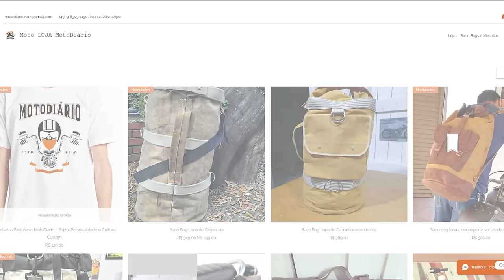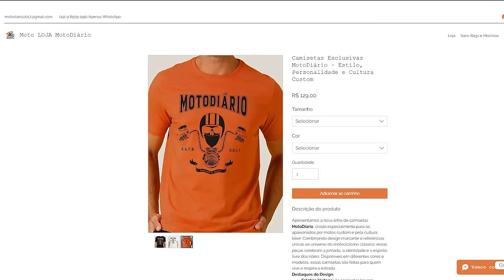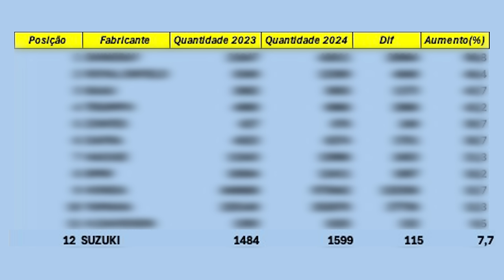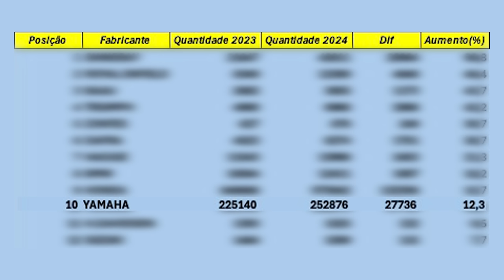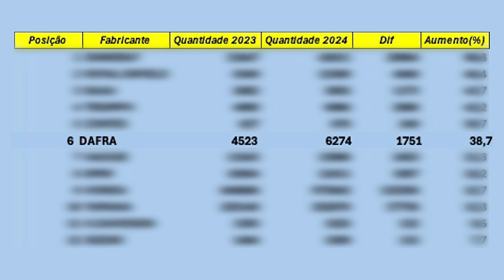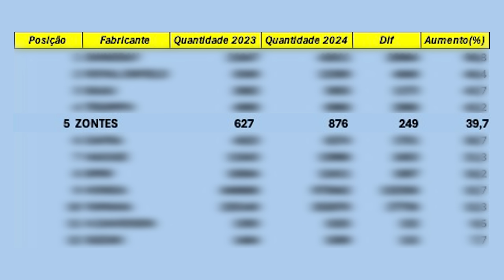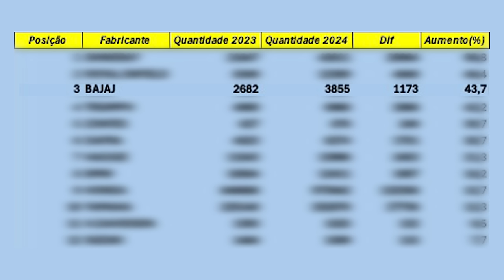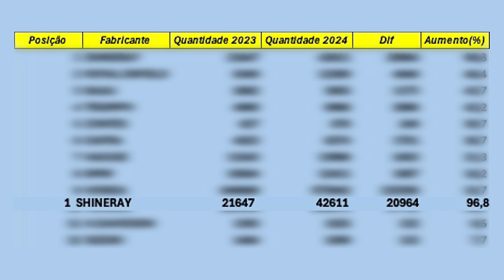Por essa eu não esperava: Marcas de MOTOS que mais cresceram no BRASIL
Por essa eu não esperava. Se cuida HONDA: 12 Marcas de MOTOS que mais cresceram no BRASIL

✅✅✅ ADEMICOM